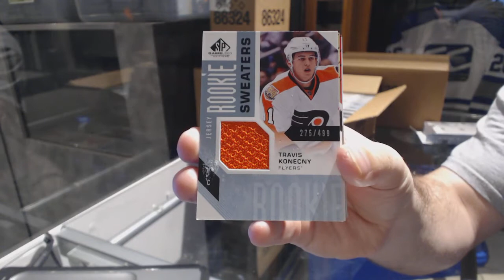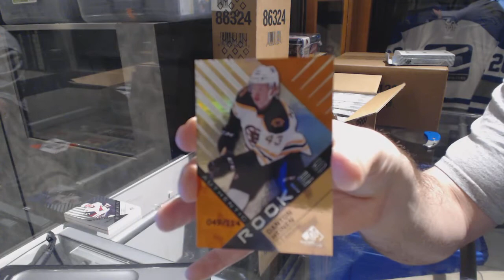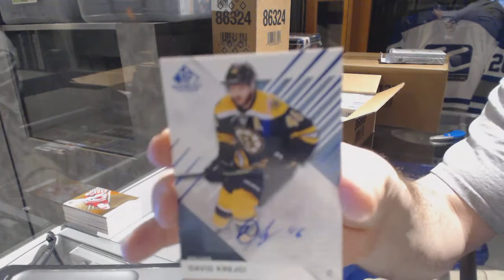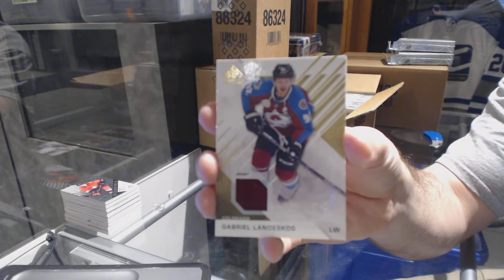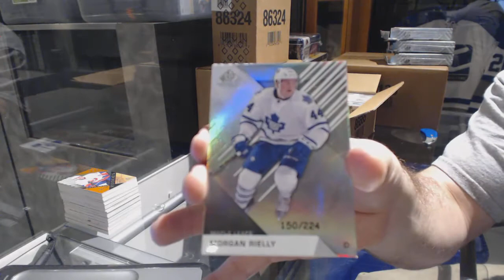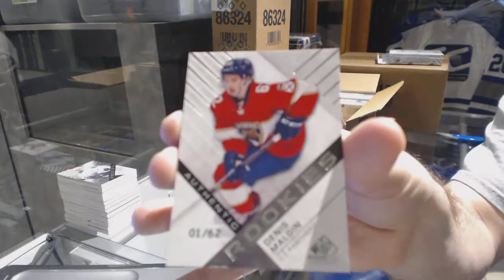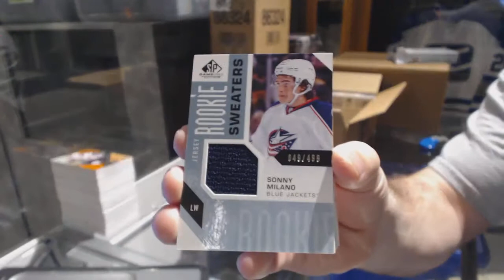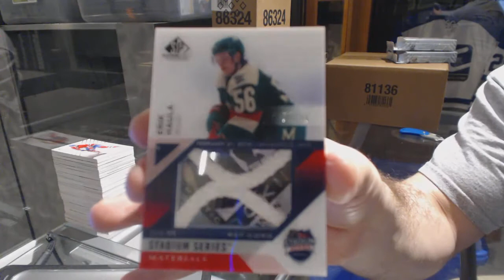16-17 Upper Deck SP Game Used Hockey 10 Box Case Break - C&C GB #6964